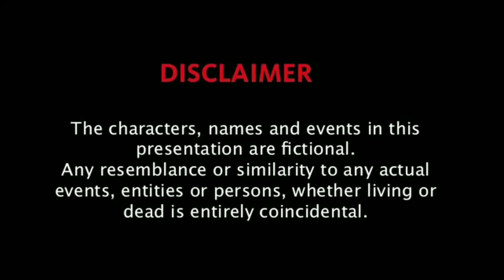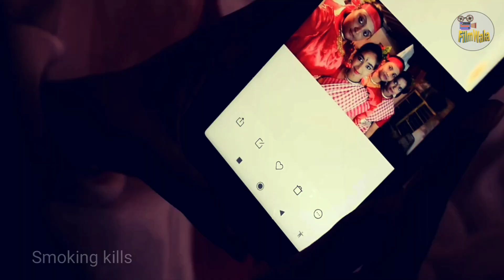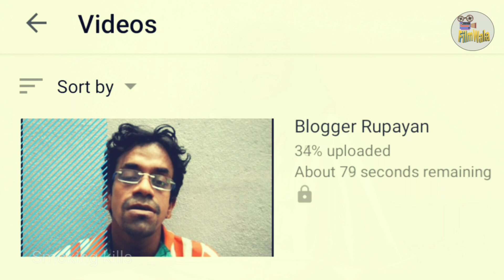প্রবাহ (PROBAHO) । SHORT FILM । FILMWALA । A. M. FILMS PRODUCTION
Acting & Voice over
Dabjani
Sumon

Guest Appearance
Samar Kumar
Haradhon
Lakshmi
Atanu

'Khodar Banda' song
Tirtha Bhattacharya

Mahishasur Mardini
Birendra Krishna Bhadra

Ovice over
Dipa
Mina
Ankit
Sutapa
Supriya Tutul

Music
Internet

Pallab

Edit & Poster design
Filmwala team

Story, Dialogue, Screenplay & Direction
Atanu Mondal